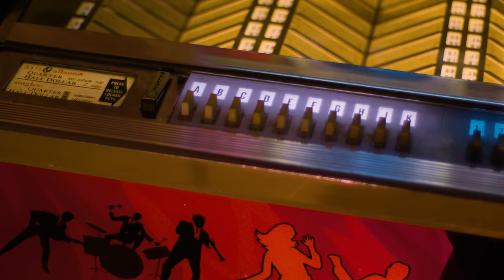How DURAN DURAN Ruled the 80s and Beyond | POP FIX | Professor of rock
Duran Duran were undeniable pin-up idols. Teenage girls plastered their walls with pictures of each member of the band for sure, but, the music of Duran Duran was NOT Tiger Beat/ bubble gum fare. Duran Duran actually wrote  amazing songs, with heady lyrics that gave their music substance, and artistic credibility.. In each Duran Duran creation, there is some clever turn of phrase, or engrossing subtext that set them apart from other bands in the 80s and 90s, but not just from other bands of those decades, they could write catchy hooks and melodies with the best in the history of the Rock
Era.  We celebrate their genius here.

Purchase Albums Here

Duran Duran

#5- "Save A Prayer" (the album version from Rio). This ballad written by Simon LeBon about an intense one-night stand really resonates with the early Duran Duran adopters. It was a #2 single in the UK, and Top 10 in many parts of Europe, but was unreleased in its first run in the U.S.. Even though it wasn't a radio single in America, the video became very popular on MTV, and that put more fuel on the fire for Duran Duran's breakout in the U.S. in 1982.  Riding the band's popularity, EMI/Capitol Records released "Save A Prayer" in the U.S. in 1985, and the song went to #16 on the Billboard Hot 100. I could hardly contain my reaction.

#4- "Rio". Didn't get much attention outside of airplay in Australia, but after Duran Duran had their breakout hit in the U.S., radio programmers discovered some older Duran Duran material and there was renewed interest in "Rio". The reissue of the single in 1983 propelled it to #14 on the Billboard Hot 100.
"Rio" is another sexy composition from Duran Duran telling us about a girl named "Rio" that is a "bird of paradise" with a "cherry ice cream smile, and dances "just like a river twisting through a dusty land". The songwriting brilliantly creates vivid imagery in the theater of your mind. "Rio" is simply a very alluring visceral experience set to hook centric music.

#3- "Hungry Like the Wolf"-  The primal New Wave classic inspired by the 'Little Red Riding Hood' fairy tale, was the breakout radio smash for Duran Duran, and the video for the song ranks as one of the most played ever on MTV. The video also won the first  Grammy Award for Best Short Form Music Video in 1984, and was a certified Gold single rising to #3 on the Billboard Hot 100, #1 in Canada, #5 in the U.K., and #1 on the U.S. Rock chart.
"Hungry Like the Wolf" is full of cool, thought-provoking lyrics, but my favorites are:

"I smell like a sound" / "Mouth is alive with juices like wine"/ "Straddle the line in discord and rhyme"

"Smell like a sound?"  Really? Don't think about that brain twister too long, or your head may explode..

#2- From the album Seven and the Ragged Tiger- "The Reflex". A massive success that topped the pop charts in the U.S., the UK, Ireland, the Netherlands, and Belgium. In its original form, the band thought "The Reflex" would only an album cut, but famed producer Nile Rodgers turned it into infectious jam- with heavy percussion effects, and big dance groove.
More superb songwriting from Duran Duran, especially the chorus line:

"The reflex is a lonely child, who's waiting by the park"
"The reflex is in charge of finding treasure in the dark"
"And watching over lucky clover, isn't that bizarre?"

Yes, wonderfully bizarre..  Every 80s kids knew the lyrics to this and sang it to the top of our lungs.  In fact that bad Chris Kattan movie Corky Romano movie captured that part perfectly:

#1- "Ordinary World"-  The music industry referred to "Ordinary World" as a "comeback" for Duran Duran, because several of their single releases in '89 and '90 did not hit the Top 40, and many critics wrote Duran Duran off as a trendy New Wave band, whose popularity had faded away with the decade, but boy were they wrong. Duran Duran returned to glory with a vengeance, releasing their apex composition."Ordinary World"  featuring one of the finest pop arrangements I've ever heard. A range of emotions hit you during the 5:39 album version of this masterpiece from their self-titled album in 1993- again sometimes referred to as 'The Wedding Album. There is a part of the song that makes you want to cry, another that makes you become very introspective, and the end of the song that gives you triumphant joy.